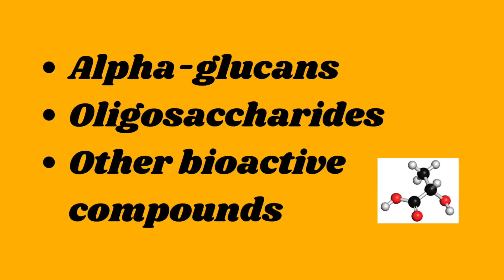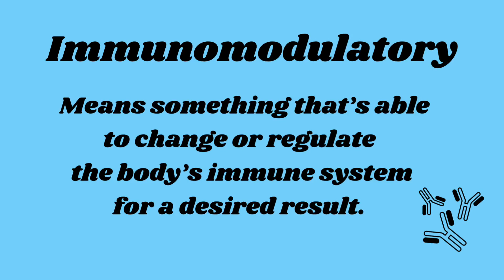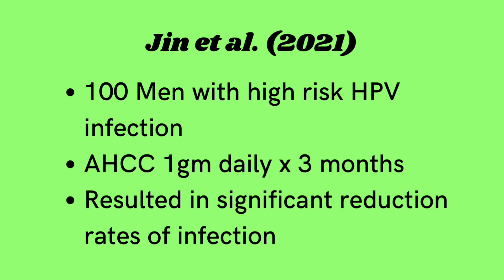The HPV Cure You've Never Heard Of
Human Papillomavirus (HPV) infections are a common viral condition that affects millions of individuals worldwide.  AHCC (Active Hexose Correlated Compound) is a supplement derived from the mycelia of several medicinal mushrooms.  It helps modulate the immune system and may help in clearing chronic HPV infections.

My favorite AHCC from Quality of Life Supplements:

Please note: The information provided on this channel is intended for educational and informational purposes only. It should not be considered as medical advice or instruction. For any concerns about your health and well-being please consult with your physician or a qualified health professional.